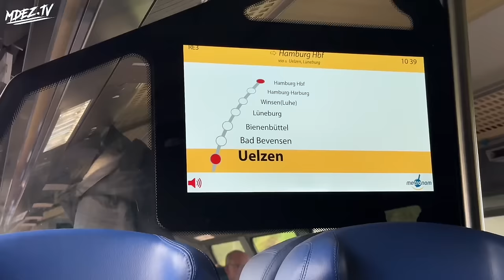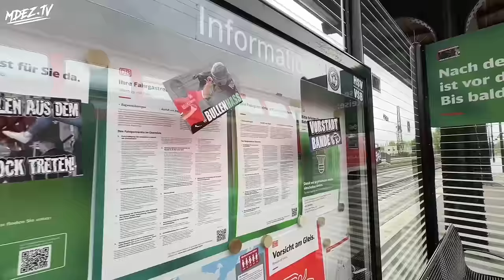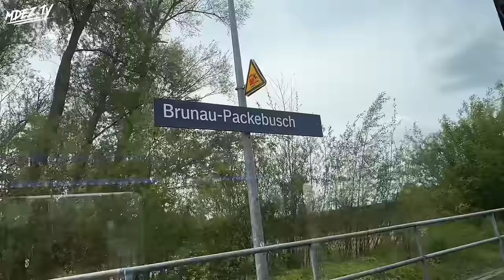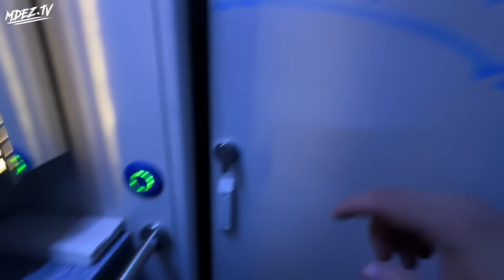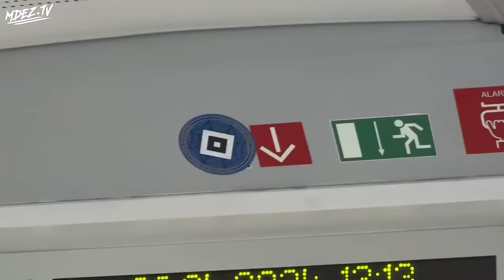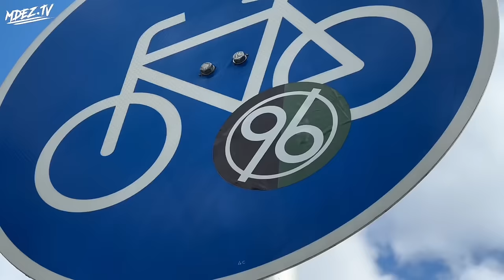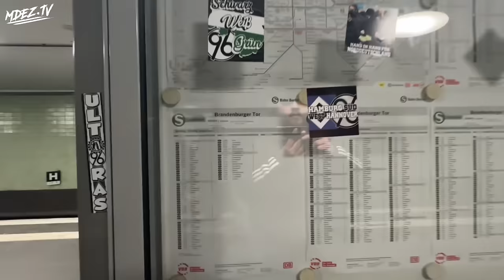HSV FAMILIE ⚫️⚪️🟢👊🏻⚫️⚪️🔵 IN BERLIN | Hertha BSC vs Hannover 96 Stadionvlog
Hertha BSC empfängt Hannover 96. Viel Spaß mit dem Stadionvlog.